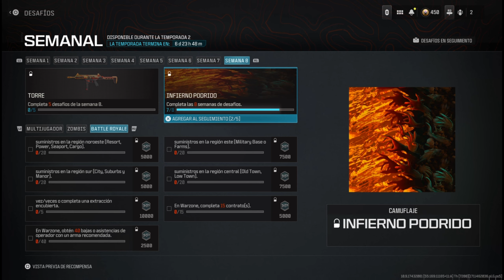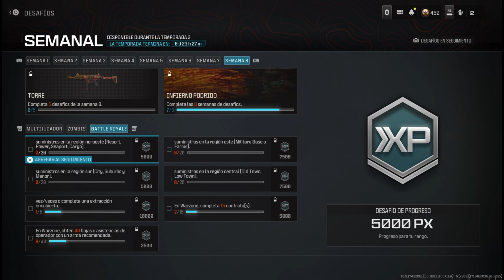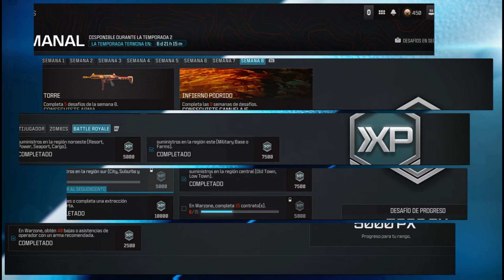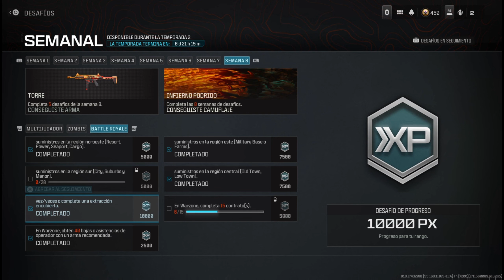🚨Como DESBLOQUEAR mas RAPIDO ¡SIN MULTIJUGADOR! SKIN HMR9 Semana 8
Gracias por visitar mi video , espero hayas pasado un buen rato de entretenimiento !!

🎯🎯HASHTAGS MAS POPULARES🎯🎯

COMO SACAR TIROS LEJANOS MODERN WARFARE 2 **PLATINOS** I *TIPS* Y *CONSEJOS*🥇🥇

Como ELIMINAR al JUGGERNAUT en WARZONE 2 DMZ **FACIL** 7 Extracciones del Maletín 🥇🥇

Como DESBLOQUEAR *¡SKIN GRATIS!* en WARZONE 2DMZ **FACIL** Operador KONIG🥇🥇